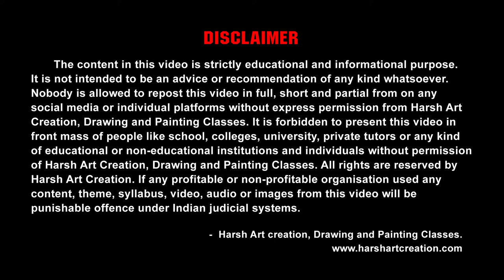Fusion 3 Painting Exhibition || फ्यूजन 3 पेंटिंग प्रदर्शनी || Painting Exhibition in India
In this video we are discussing Fusion  Painting Exhibition

Hello Friends I am Harish Dahihande welcomes you all to my YouTube Channel Harish Dahihande Art.

Friends aaj Maine is video me aap sbhi ko bataya hai ki Fusion  Painting Exhibition

Harish Dahihande Art
harishdahihandeart

1. Khudka brand kaise banaye
2. Don't make only painting, make brand.
3. Painting sale karate samay qa dhyan rakhana hai.
4. Painting ke piche qa likhana hota hai.
5. Aapka signature kaise hona chahiye paintings ke upar.
6. Painting ko khud frame karke clients ko dena chahiye.

Painting ke bare me aur bhi videos maine banaye hai please unako bhi aap dekh lijiye agar aap art teache, artist, designer banan chahate ho ya art related kuch bhi karna chahate ho to

Must Watch
1. Do you make this mistakes in art l Art me ye galatiya karte ho aap?

Harish Dahihande Art,
Harsh Art Creation,
Online Drawing & Painting Classes join karne ke liye call kijiye please -